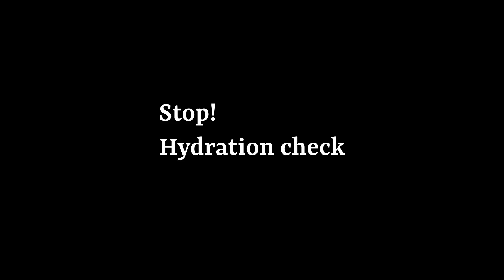Third Strike - Losing Gives Me Strength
Big ups to Clayton Chapman. I am not good at this game.